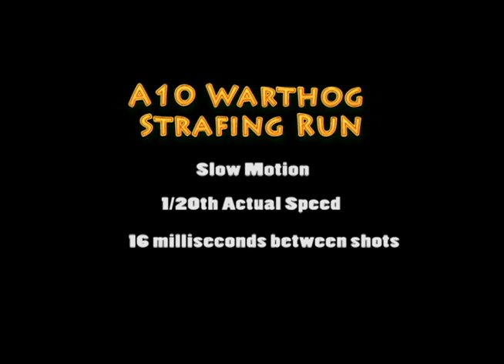A10 Strafing Run SImulation Using the Mongoose Firing System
This was for an radio controlled airplane air show. Angel Light Pyrotechnics recreated the firing rate of a real A10 warthog (about 60 shots per second)  using Mongoose precision Multi-Cues